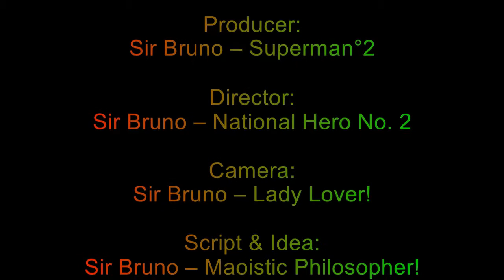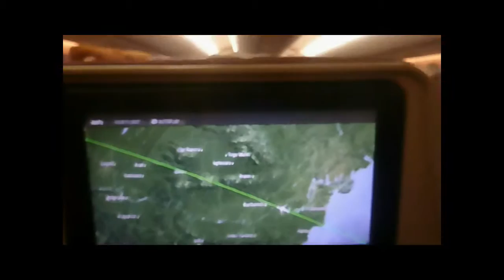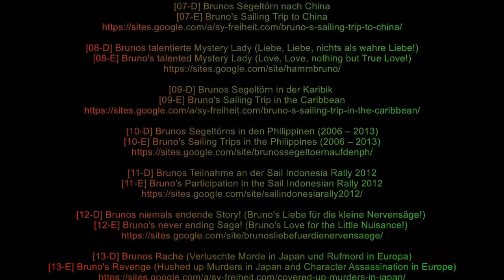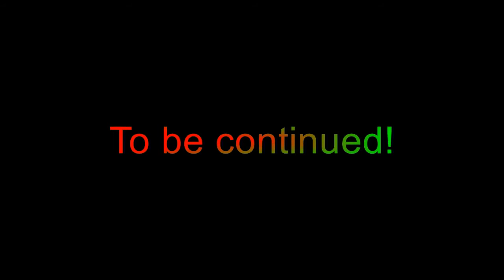2019-04-18 Sir Bruno's Journey from Manila to Vienna! (00-07-13)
Summer Season makes sense in Europe, even if you have an artificial Knee Joint like Sir Bruno. Which hurts like made in cold & moist weather. So everybody with normal Mind, should mindfully agree with a Winter Domicil in the Tropics. But with Blooming of Trees & Flours, Sir Bruno must return to his Home Town for musical Education, always on his Mind.